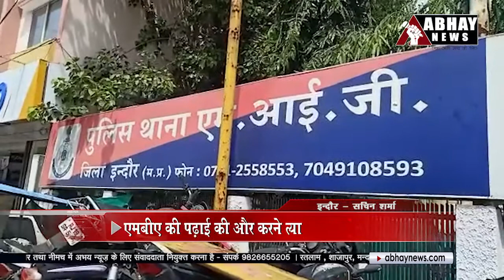Indore News: नकली इंटरपोल अधिकारी पकड़ाया एमबीए की पढ़ाई की और करने लगा ठगी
Abhay News, Indore News नकली इंटरपोल अधिकारी पकड़ाया एमबीए की पढ़ाई की और करने लगा ठगी

Incoming Search Terms: